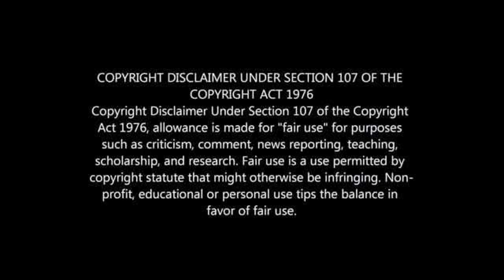Shaun Bartlett's Lifestyle 2022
Shaun Bartlett Biography: Wife, House, Children, Net worth, Cars